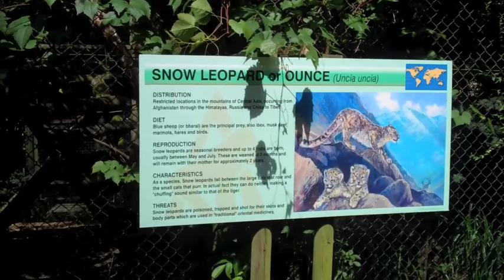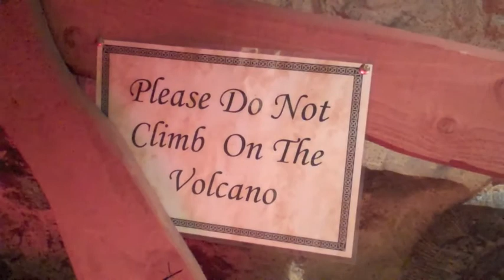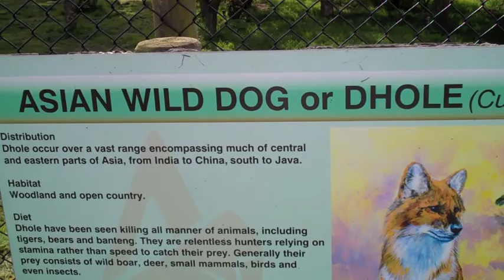Hunting for Honey Badgers (and other strange zoo happenings)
My mate Sophie and I descended upon Howlett's Animal Sanctuary to hunt for my Honey Badger. Along the way we (almost) got set upon by Snow Leopards, made a new friend and discovered an alternate ending to Lord of the Rings.